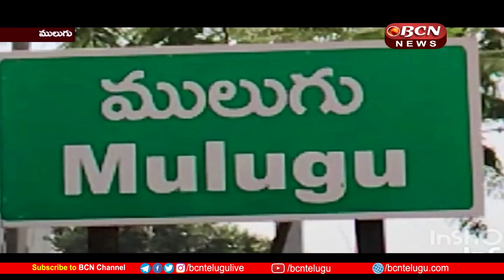గిరిజన ఆశ్రమ పాఠశాలలో పిల్లలకు నాణ్యమైన విద్య : ఎమ్మెల్యే Dr. సీతక్క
ములుగు జిల్లా, తాడ్వాయి మండల కేంద్రంలోని గిరిజన ఆశ్రమ పాఠశాలలో, ఎమ్మెల్యే డాక్టర్ సీతక్క  రాత్రి పిల్లలతో నిద్ర చేసి ఉదయం యోగ అనంతరం, పిల్లలతో ఆటపాటలతో మమేకమై వారి సమస్యలు తెలుసుకున్నారు.  ఈ సందర్భంగా మాట్లాడుతూ గిరిజన ఆశ్రమ పాఠశాలలో పిల్లలకు నాణ్యమైన విద్య తో మంచి ఆహారం అందించాలని ,చలి అధికంగా ఉన్నందున పిల్లలకు దుప్పట్లు అందించాలని కోరారు.

At the tribal ashram school in Tadwai mandal center of Mulugu district, MLA Dr. Sitakka slept with the children at night and after yoga in the morning, played games with the children and got to know their problems. Speaking on this occasion, he asked to provide quality education and good food to the children in the tribal ashram school and to provide blankets to the children as it was very cold.